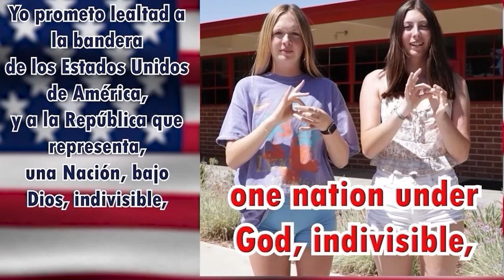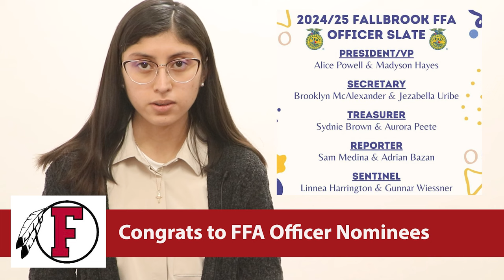04 15 2024 FUHS NEWS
Fallbrook Morning
NEWS

Music
Breakfast Club Soundtrack

Interstitials
William Solis
James Stine
Eric Macias
Robert Lastra

Good Mornings
William Solis
James Stine
Eric Macias
Robert Lastra

Backgrounds
Madison Lavin
Wyatt Stillman

Pledge
Jesus Perez Sanchez
Miguel Salgado
Sophia Pizzo
Harley Benitez

News
Elaine Guerrero
Ramona Haywood

Dance Team Promo
Katelyn Williams

Drama Club Promo
Elizabeth Tagle-Nava
Elaine Guerrero
Bella Walters

ASB Speeches
Christian Myers
Genesis Hernandez
Ray Lopez
Max Bamford
George Herring

GO WARRIORS!!!